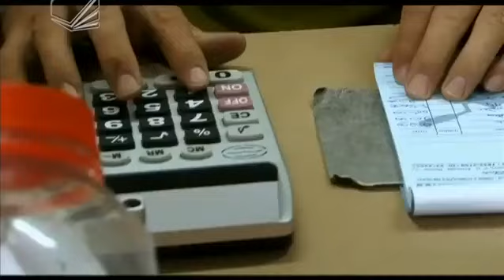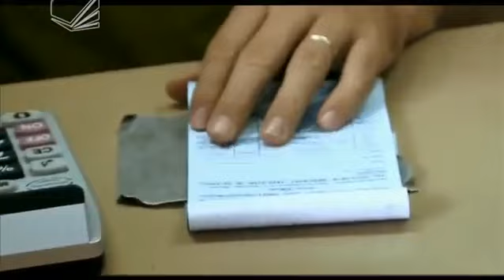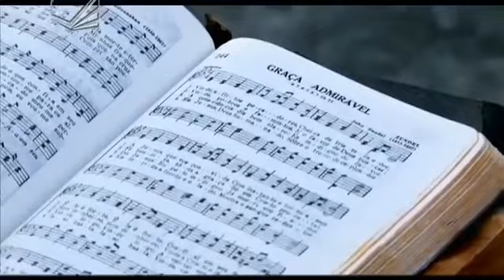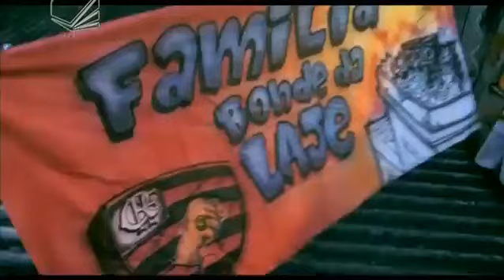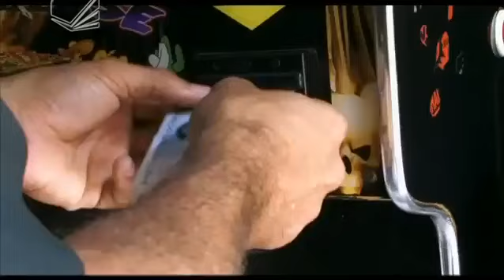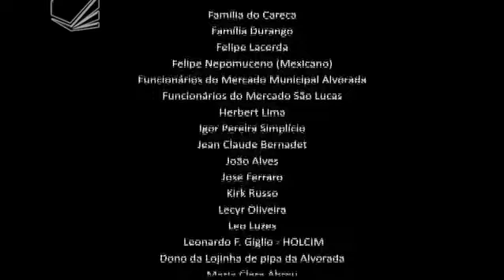Depois Rola o Mocotó (2009)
Sinopse: A laje, personagem de tantas piadas para uns e endereço de tantos eventos para outros, no documentário Depois Rola o Mocotó é a nossa protagonista. Unanimidade em 99% das casas.

O espaço ocupado pela laje na dinâmica social das periferias cariocas é o ponto central desse documentário. A extensão da casa se estabelece como protagonista em Depois Rola o Mocotó,.

O Mergulho é um documentário escrito e dirigido por Silvio garido para a série DOCTV IV e mostra a diversidade de relações que a população de Rio Branco tem com o rio Acre. A história.